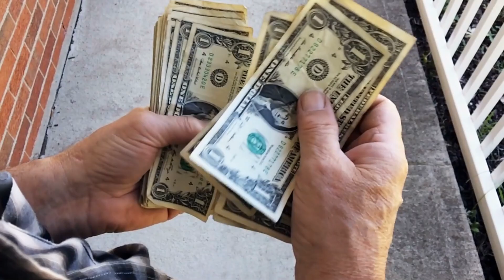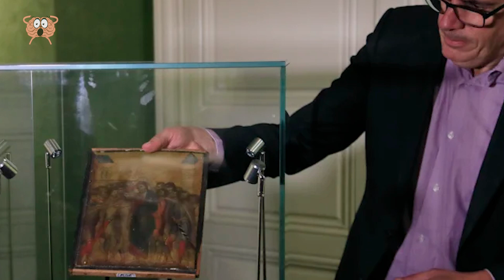Un Niño Encuentra Una Cuerda En El Lago Y Tira De Ella, Entonces Ocurrió Esto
Si alguna vez has descubierto algo inesperado en un lugar insólito, este vídeo es perfecto para ti. Nuestra lista de los 10 mejores de hoy recoge historias increíbles de personas que han encontrado tesoros asombrosos en los lugares más insospechados: desde una botella de bruja hasta un cuadro de valor incalculable de un renombrado artista italiano. No se olvide de quedarse hasta el final, porque nuestra selección número uno nos llevará 50 años atrás para desentrañar el misterio de un pintoresco lago de Rusia. Así que siéntese, tome un tentempié y acompáñenos en un viaje inolvidable a las profundidades del descubrimiento.